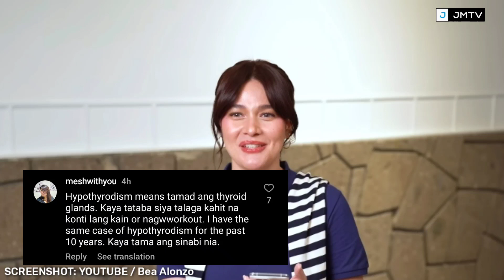BEA ALONZO MAY SAKIT PALA! MAY PCOS AT HYPOTHYROIDSM KAYA PALA SYA TUMATABA! PANUORIN!